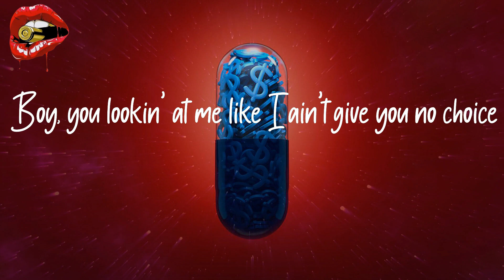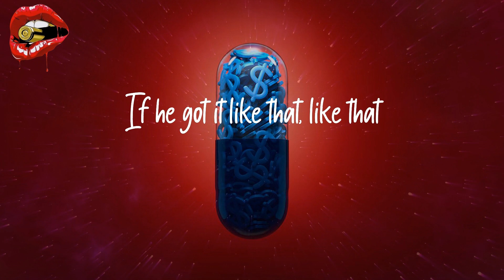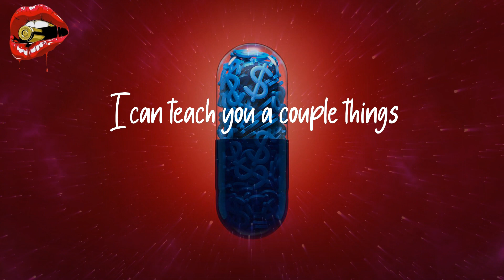Chlöe - Have Mercy (lyrics)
Listen to 'Have Mercy' lyrics by Chlöe